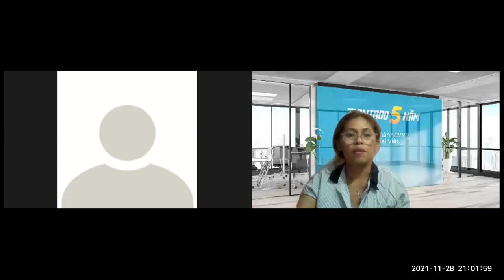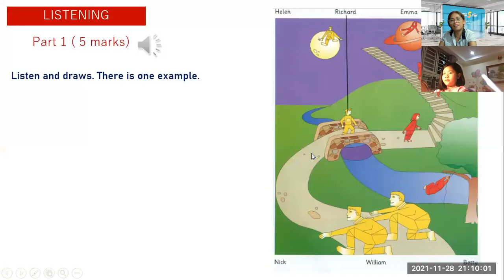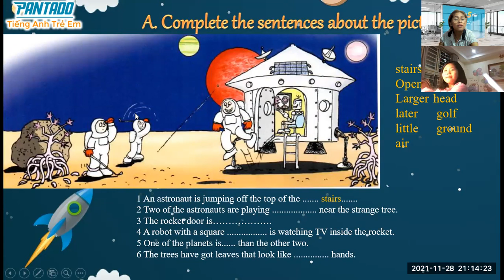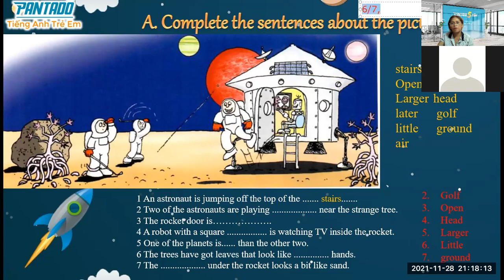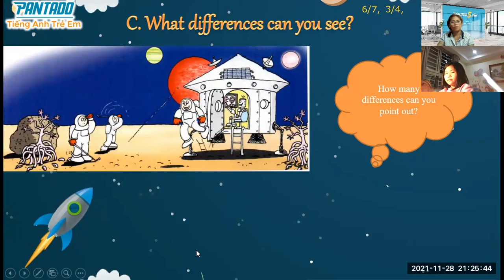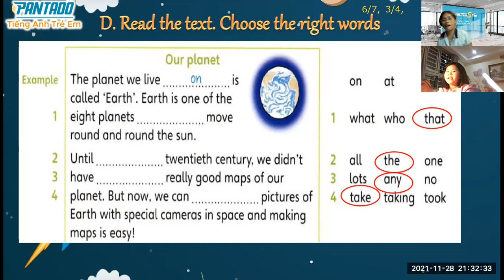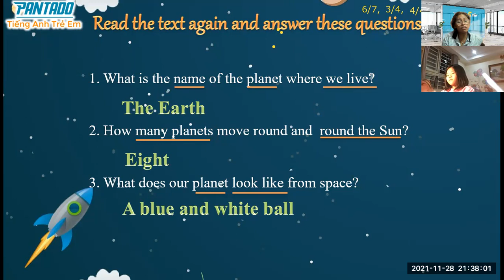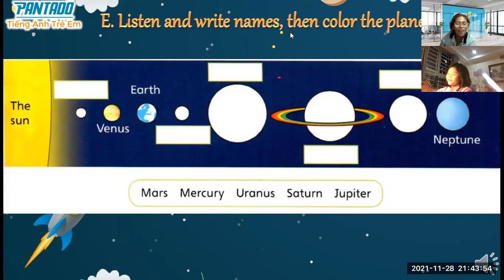PK2109289-11/28,2021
UNIT 2,4- LISTENING -KET